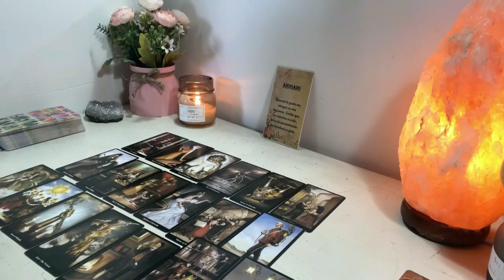AQUARIUS 💋THEY ARE COMING FOR YOU MY DARLINGS 👀🤦‍♀ YOU'RE MOVING TO POUND TOWN CITY!! SEPTEMBER 2024